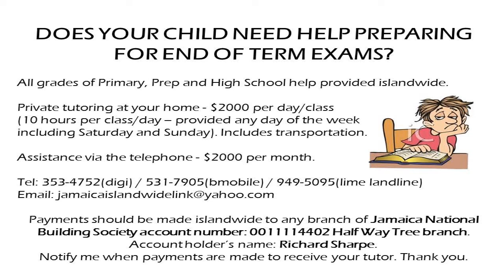PEP | GSAT | Primary School | Prep School | High School | End of Term Help | Private Tutor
Help your child study for his or her end-of term exams. Get a private tutor to help.